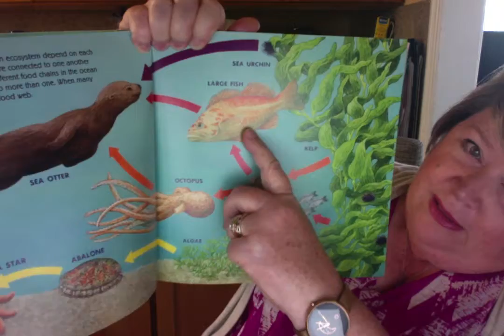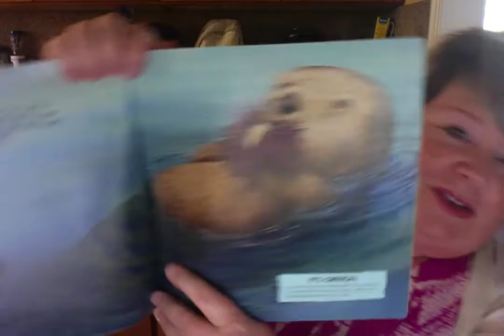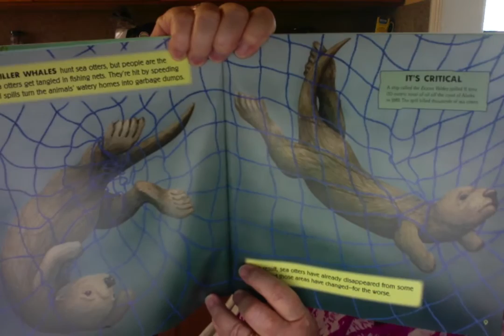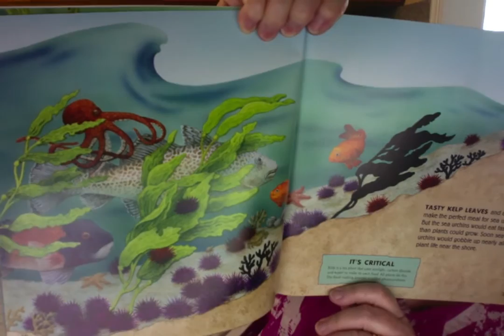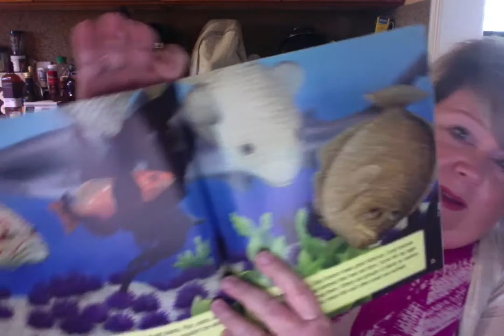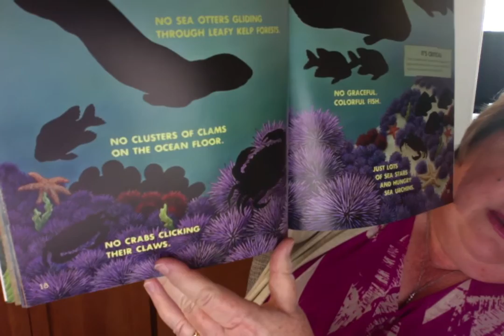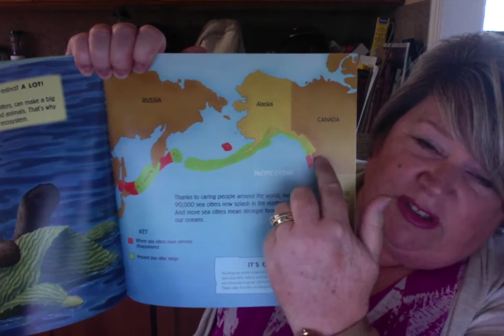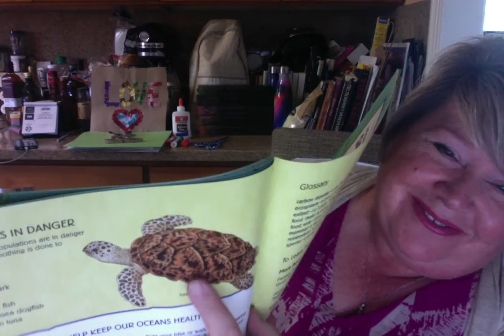Ms. Carla reads a book about the Food Chain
"What If There Were No Sea Otters? A Book About The Ocean Ecosystem" by Suzanne Slade, illustrated by Carol Schwartz